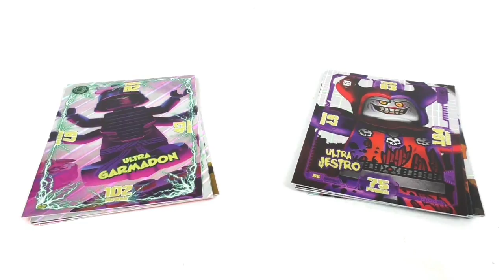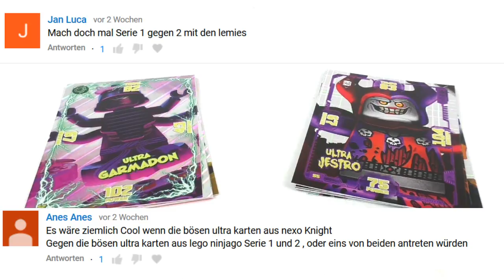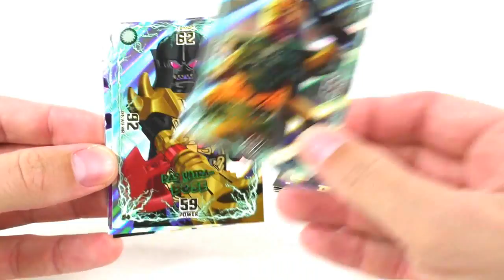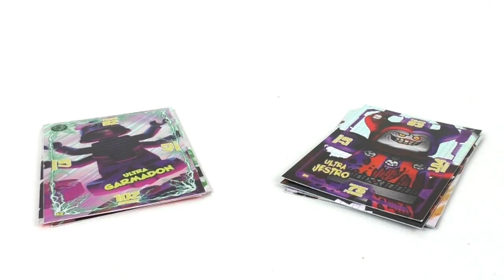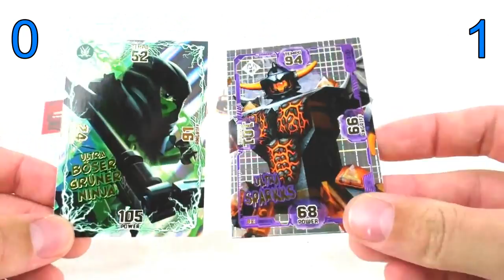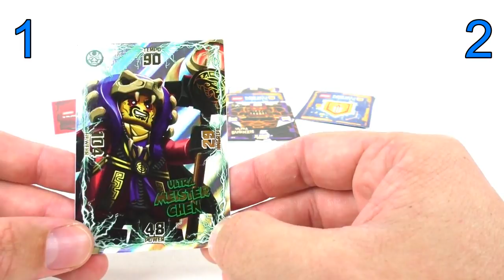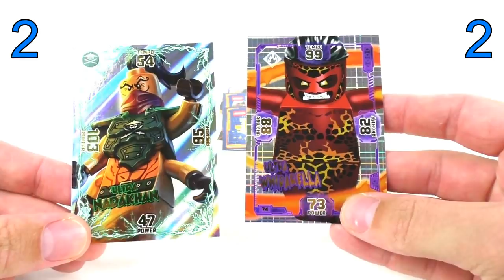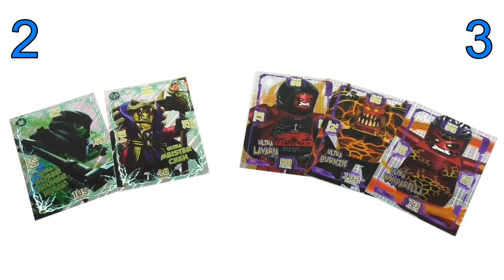LEGO Duell Böse VS. Böse / Ninjago & Nexo Knights Trading Card Game / Vergleich deutsch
Hey Leute,
heute gibt es ein weiteres LEGO Duell
Wir vergleichen die Bösen von Ninjago Serie 1 und Nexo Knights :)  Wer wird gewinnen?
Viel Spaß ;)